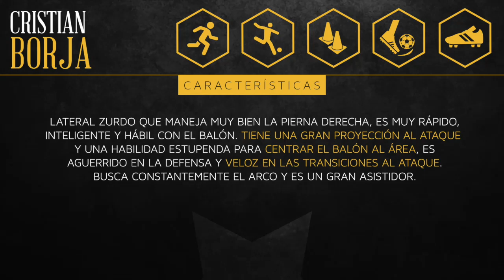Cristian Borja - Go Pro Player - [Born 18/02/1993]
Jugador Colombiano al servicio del Independiente Santafe nacido el 18 de febrero de 1993 en Cali, mide 1,79 mt y pesa 70 kg. Internacional con la Selección Colombia en los Juegos Olímpicos de Rio de Janeiro
Es un lateral zurdo que maneja muy bien la pierna derecha, es muy rápido, inteligente y hábil con el balón. Tiene una gran proyección al ataque y una habilidad estupenda para centrar el balón al área, es aguerrido en la defensa y veloz en las transiciones al ataque.
Busca constantemente el arco y es un gran asistidor.